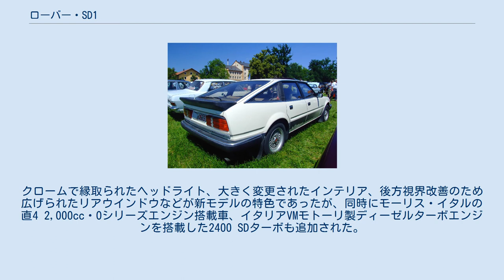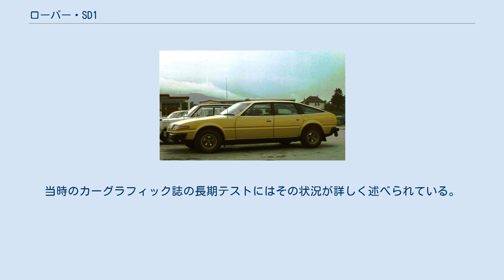ローバー・SD1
ローバー・SD1 （Rover SD1 ）は、イギリス・ローバー製自動車のコードネームであり、1976年から1987年まで生産されていた一連の中-大型乗用車である。
 当初はブリティシュ・レイランド（BLMC）、1986年からはローバー・グループによって、「ローバー 2000」「ローバー 2600 SE」「ローバー V8-S」などの名称で販売されていた。
 1971年当時のBLMCではローバー・P6とトライアンフ・2000/2500シリーズを並行生産しており、苦しい台所事情の中で企業合同の効果を出すためには両車種の統合が不可欠な状況になっていた。
ローバー・トライアンフ両部門に提案が求められ、P6と同じスペン・キング（Spen King ）とデビッド・ベイチュのコンビによるローバー案が採用された。
彼らは前年の70年、SUVの設計に新境地を開いたレンジローバーをデビューさせたばかりで、正に脂の乗り切った時期にあった。
なお、新型車の開発コードネームはP7ではなく、SD1（Specialist Division No. 1 ）とされ、ローバーとトライアンフ部門が統合され中高級車やスポーティーカーを開発する部門となったことを象徴していた。
 BLMCの苦しい経営を反映してか、スペン・キングの設計はP6よりもむしろ保守的なものとなり、一般的なモノコック構造のボディ、後輪固定軸のサスペンション、アウトボード式のサーボ付きディスク／ドラムのブレーキが採用された。
しかしセルフレベリング式リアダンパー、ローバー初のラック&ピニオン式ステアリングなど、時代の潮流には決して遅れてはいなかったし、ベイチュのデザインは1960年代のピニンファリーナの作品、特にフェラーリ・デイトナのフロントエンドとBMC 1800プロトタイプ（シトロエン・GS・CXのデザインにも強い影響を与えた）のシルエットから多くを学んだ革新的なもので、SD1には、P6に続いてローバー二度目のヨーロッパ・カー・オブ・ザ・イヤーに輝くだけの十分な新しさがあり、沈滞を極めた当時のイギリス自動車業界の希望の星となった。
 SD1は1976年6月にまずV8の3500が発売された。
翌1977年に直6の2300と2600がデビューし、ローバー・P6とトライアンフ・2000/2500の生産が終了、ローバーはSD1、トライアンフはTR7に車種が一本化されることになった。
ステーションワゴンも試作されたが生産化には至らなかった。
当時のBLMC会長マイケル・エドワーズ卿がパーソナルカーとした一台がブリティッシュ・モーター・ヘリテッジに今も保存されている。
 SD1は1975年のBLMCの破綻後に、政府資金の投入で大改修された英国ウェスト・ミッドランズ州ソリハルのローバー工場でTR7と並行生産されたが、当時のBL製のあらゆる車種につきまとった品質の低さに悩まされた。
内装材の磨耗のひどさや細部の仕上げの悪さが、当初好評でSD1を迎えた英国車ファンを深く失望させたのだった。
 SD1はその後、1979年には高出力なV8-Sを追加（メタリックグリーンの車体に金色のアロイホイールを装備）、1981年には生産工場が旧モーリスのカウリー工場に移され（以後ソリハルはランドローバー専門工場となる）、翌1982年に大規模なマイナーチェンジが行われた。
クロームで縁取られたヘッドライト、大きく変更されたインテリア、後方視界改善のため広げられたリアウインドウなどが新モデルの特色であったが、同時にモーリス・イタルの直4 2,000cc・Oシリーズエンジン搭載車、イタリアVMモトーリ製ディーゼルターボエンジンを搭載した2400 SDターボも追加された。
その一方、V8をフューエルインジェクションで190馬力に強化したV8-Sに代わるホットモデルの3500ヴィテス、豪華版のヴァンデン・プラも追加された。
 日本には当時のディーラー、日本レイランドを通じて1979年から1981年頃に正規輸入されたが、元来の品質問題に加えて排気ガス対策が上手くいかなかったこともあり、販売は芳しくなかった。
同じ理由で対米販売も不振となった。
当時のカーグラフィック誌の長期テストにはその状況が詳しく述べられている。
 1987年、ホンダ・レジェンドをベースとしたローバー・800が登場し、SD1の生産は30万3,345台で打ち切られた。
100%英国の技術で作られた最後のローバーであった。